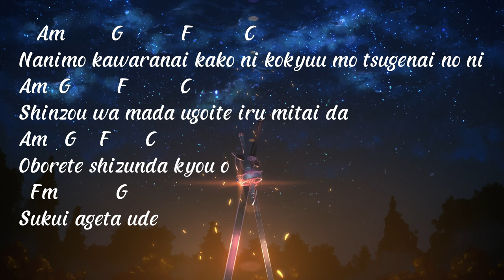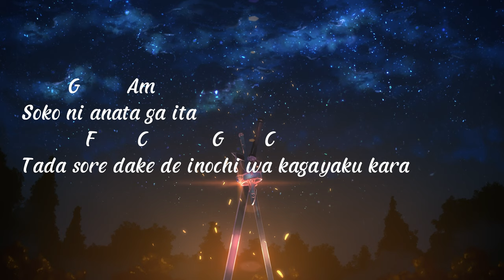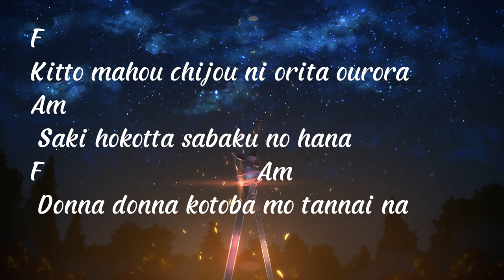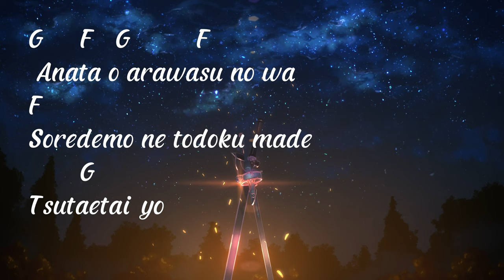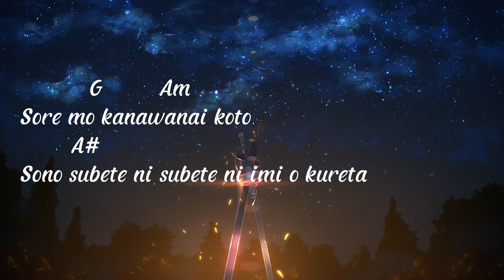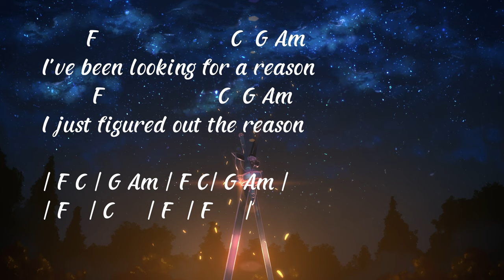ReoNa - Rea(s)on | Lyric + Chord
ReoNa - Rea(s)on Guitar Chord